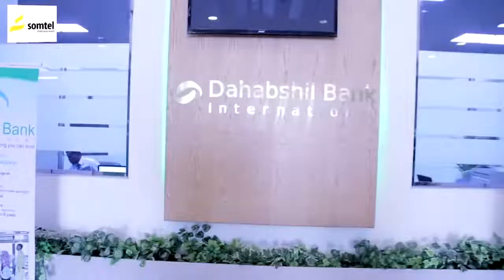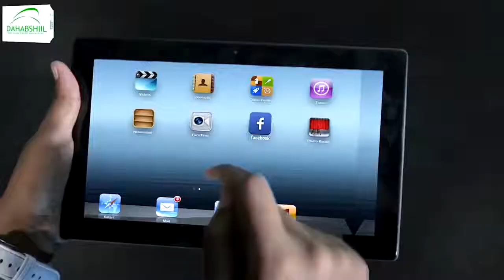Cidda Mudan Maayirnimada Caasimadda Hargeysa.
Codka shacabka Hargeysa yaan la khasaarin.